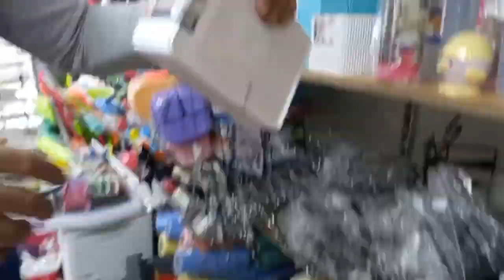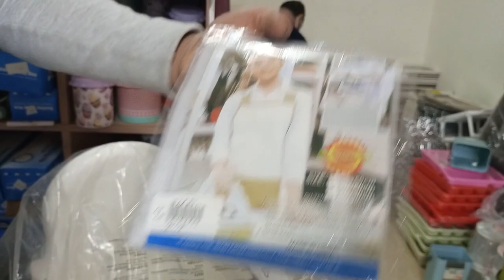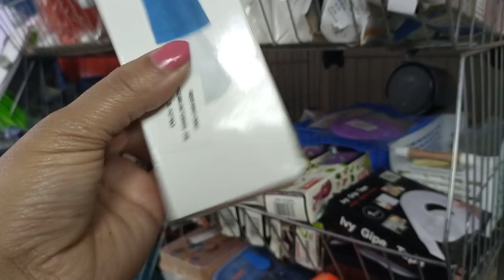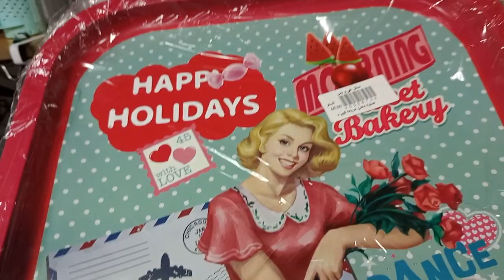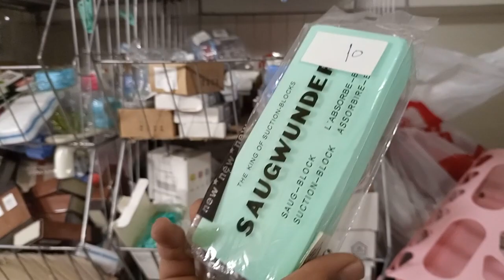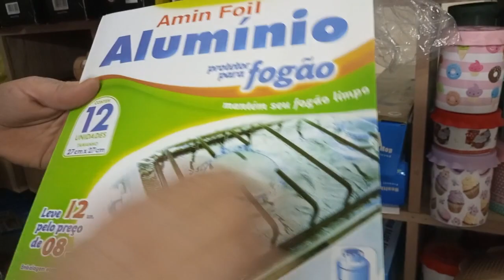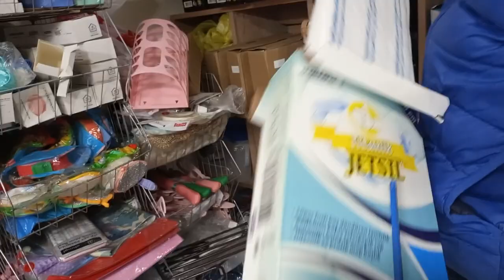اسعار ارخص المنظمات والرفوف للبيت المطبخ الدور التاني سنتر هي وبس بسعر تبدا من ٥جنيه💃👏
العنوان 15شارع الحجاز متفرع من شارع اللاجتيه الشارع اللي في وش صيدلية خليل الابراهيميه الاسكندريه